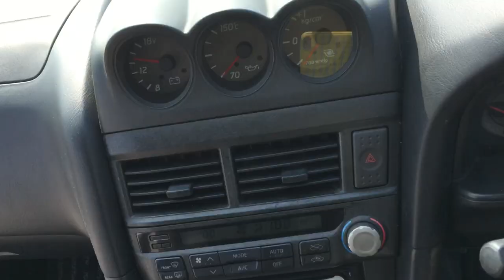Skyline34 Turbo 3119